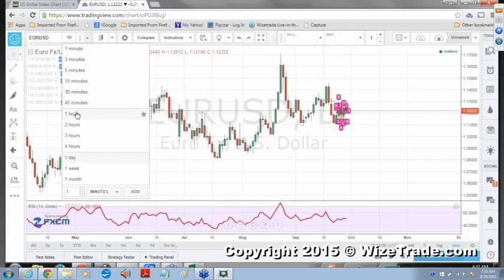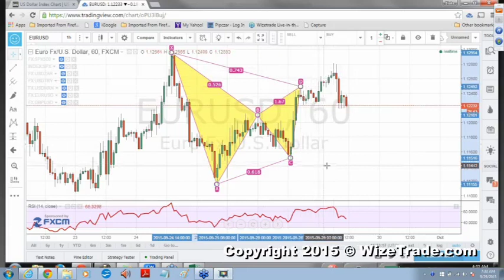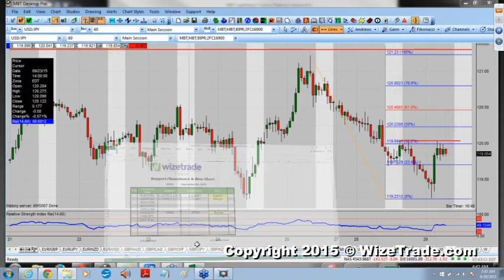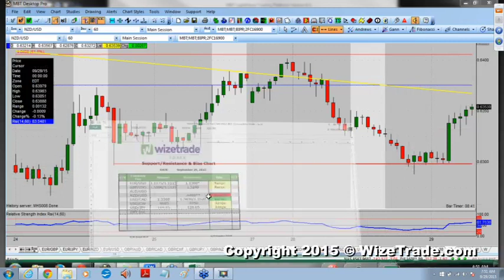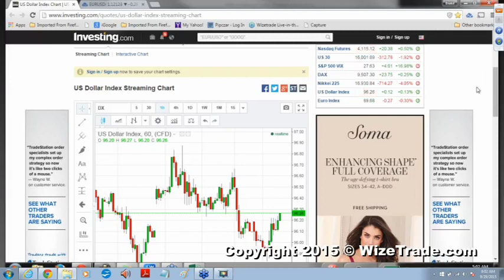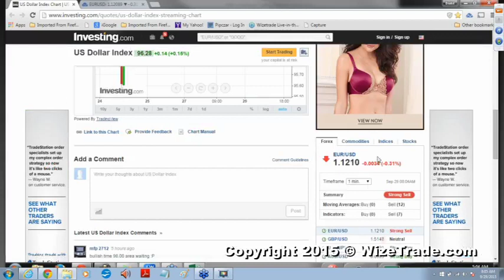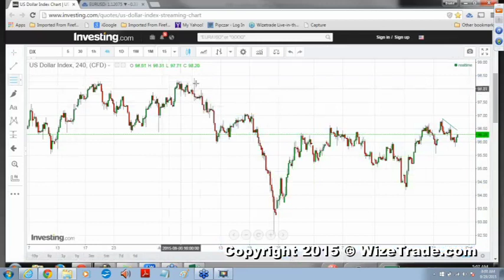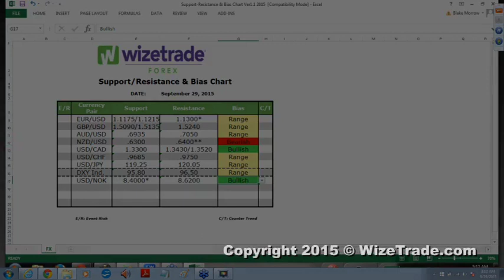The Morning Edge With Blake Morrow – Bias Chart – 09/29/15